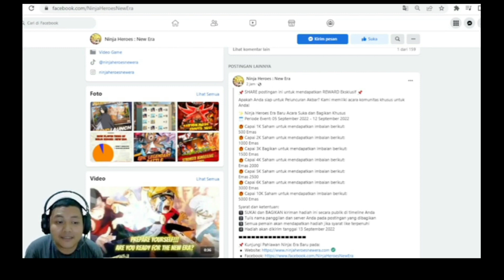AKHIRNYA TOPUP DAPATIN SSS BORUTO KARMA! Ninja Heroes New Era